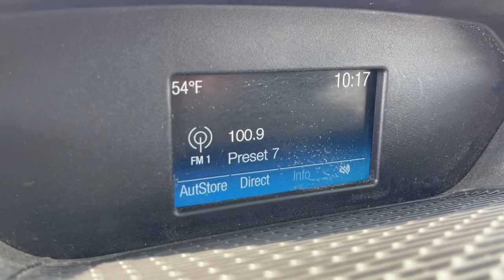2019 Ford Transit-250 Columbus, London, Springfield, Hilliard, Dublin, OH PCAA44490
Oxford White Used 2019 Ford Transit-250 Base available in Columbus, Ohio at Mark Wahlberg Chevrolet. Servicing the London, Springfield, Hilliard, Dublin, OH area.

Clean CARFAX. Order Code 101A.brbrbrFord Transit-250 2019 Oxford White 3D Low Roof Cargo Van Power Stroke 3.2L I5 DieselbrbrbrPURE PRICED FOR A QUICK SALE! All vehicles come with a complete safety inspection, full detail, 1 FREE OIL CHANGE, free 100 point inspection, FREE TANK OF GAS with delivery of this vehicle. Price does not include tax, title, and license or dealer fee. Vehicle located at Mark Wahlberg Chevrolet. INTERESTED, BUT NOT READY YET? That is okay... we never want to rush you at Mark Wahlberg Chevrolet. SAVE THIS VEHICLE to your MyAutoTrader. You will be updated of any future price savings and specials. It is real simple... Click SAVE THIS CAR above the main vehicle photo on the right or look for the star. SIGNING UP IS FREE: At the top right corner of this page, LOOK for the MyAutoTrader logo. Click SIGN UP and you are in...YOU CAN THANK US LATER, BY BUYING YOUR NEXT VEHICLE AT MARK WAHLBERG CHEVROLET!